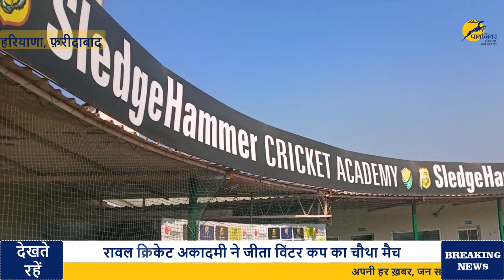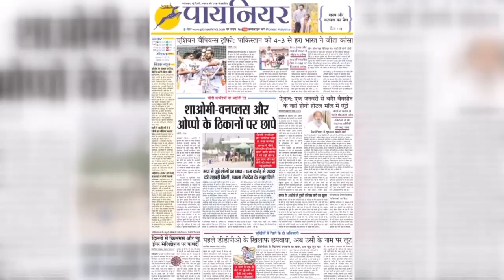रावल क्रिकेट अकादमी ने जीता विंटर कप का चौथा मैच